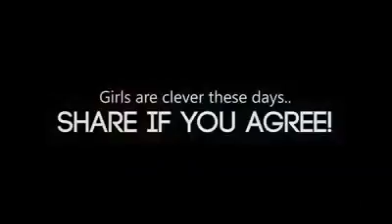Funny video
Toseef